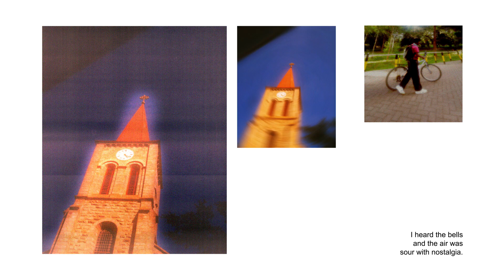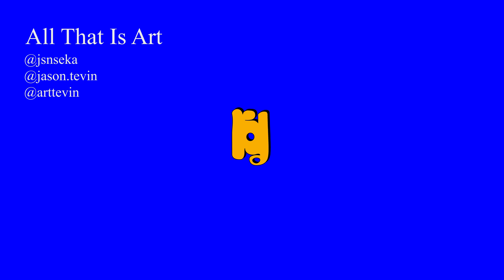All That is Art (ATIA)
This past half of the year has been quite interesting for me, I got to showcase my art for the first time at an Art exhibition and most  of the work
in this video was what I showcased.
Can't wait to make more stuff tho, excited for that!
(All that is art)